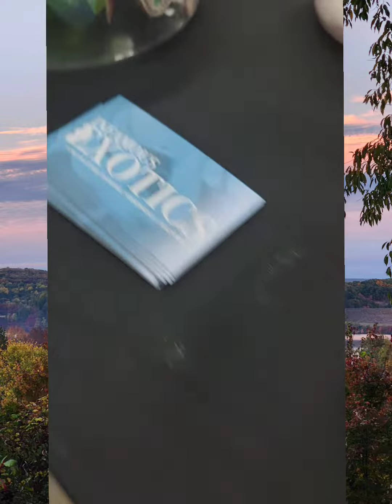Going to one of the largest reptile exposed in the world.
check out one of the biggest shows on the east coast ! we got to see all sorts of reptiles to venmonus snakes to little turtles!